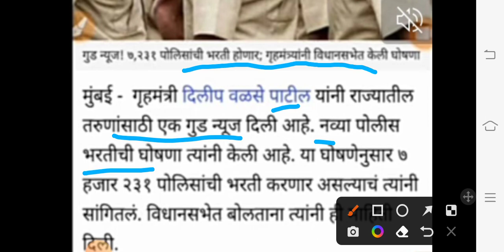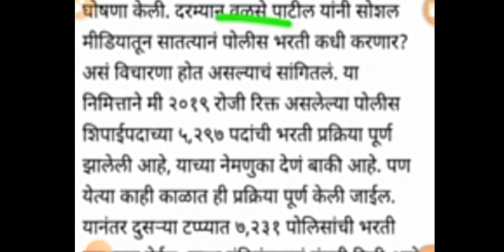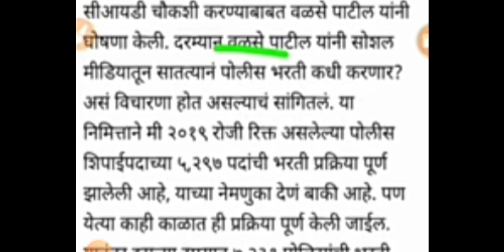Maharashtra Police Bharti 2022 New Update